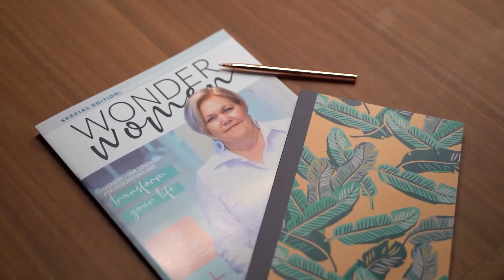The Hidden Nest with Jeanette and Kelsie Sibley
Discover the inspiring journey of a dynamic mother-daughter team on the latest episode of She Renovates podcast! Join Bernadette Janson as she chats with Jeanette and Kelsie Sibley, passionate Airbnb enthusiasts.

Learn how they transformed a humble property into a stunning haven, attracting guests from all over.

Find out their secrets to success, including their strategic pricing approach and attention to detail.

Don't miss this captivating conversation filled with renovation insights, financial wisdom, and heartwarming stories.

Tune in now to She Renovates and be inspired to create a life and income you love through renovation!

“I've got a nice big bank of professional photos that we use, which I think is like so important for Airbnb Instagram accounts, even just Airbnb listings because having professional photography just makes the place a bit more high-end.“

- Jeanette and Kelsie Sibley

EPISODE HIGHLIGHTS:

00:00 - Introduction
02:00 Jeanette's Beautiful Property in Mudgee
04:58 Investment and Returns on the Property
06:23 Convenient Location for CBD and Winery Tours
11:47 Managing Pricing and Technology
16:07 Understanding the Target Market
17:57 Listing on Airbnb vs. Creating a Website
20:17 Running an Interior Design Business
22:58 Importance of a good cleaner for cushion fluffing and bed styling
24:30 Property's accessibility for people with disabilities
25:31 Mandatory renovations and negative feedback
26:59 Promotion outside Airbnb
29:18 Honest feedback and professional approach
31:33 Unique Ideas for the Future

Resources

Connect with The School of Renovating